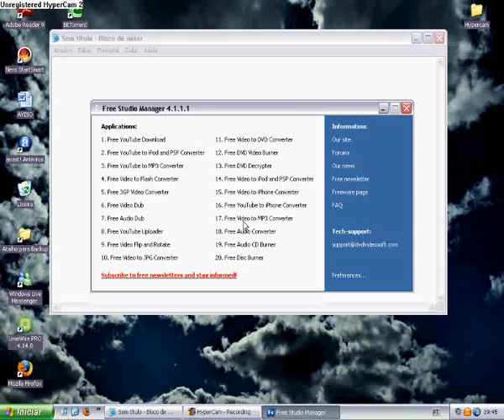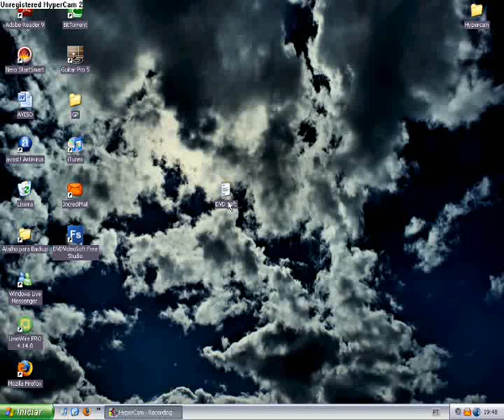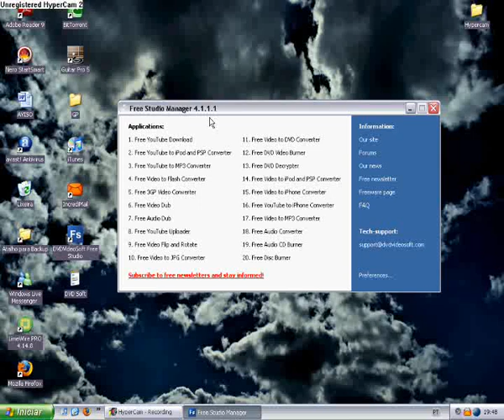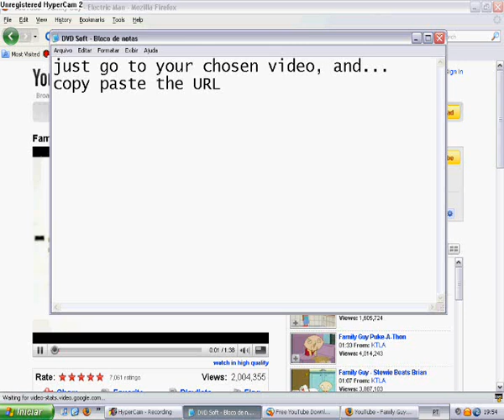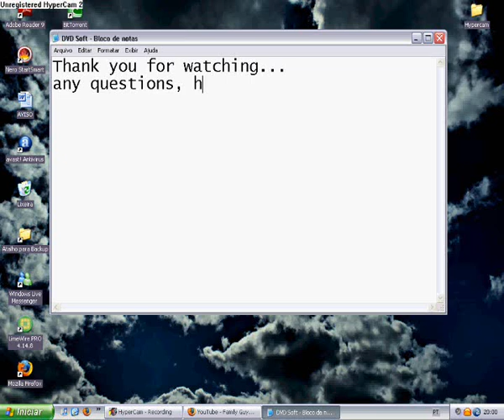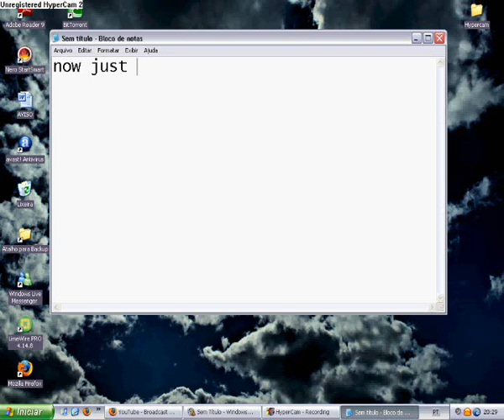Rip (DOWNLOAD) audio and video from YouTube to ipod/iphone and computer!!!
In this video, i show you how to get the youtube audio from a video, and download it to your computer. You can also download the videos! Not ilegal!